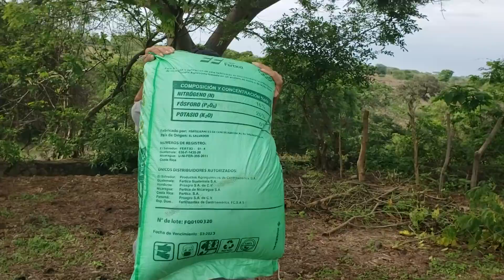-Después De Un Largo Camino Por El Monte Llegamos Sembrados De Milpa 🌾💪-P3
Familia Plus es creado con el objetivo de Entretener a toda la familia es un programa que te trae sana diversión, ven y disfruta a lado de la Familia Plus-Donde Veras A Cada Familia Del Salvador Plus Pasando Sus Videos Con El Objetivo De Entretener no te arrepentirás. Suscrebete

                                                      ''''''''' Familia Plus'''''''